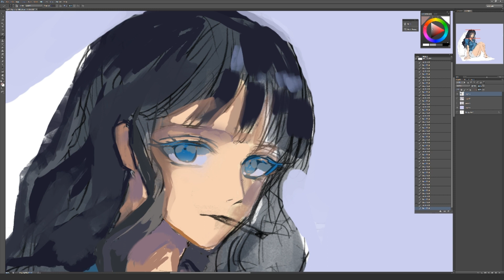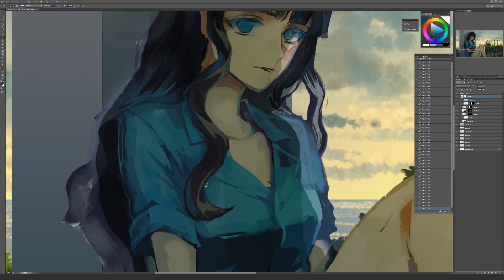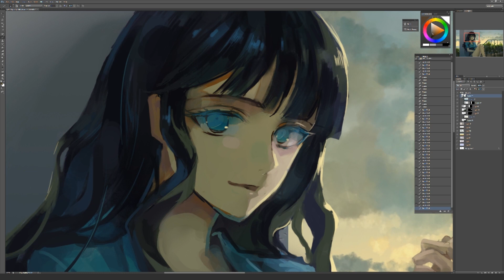[2D] Drawing Timelapse / Photoshop